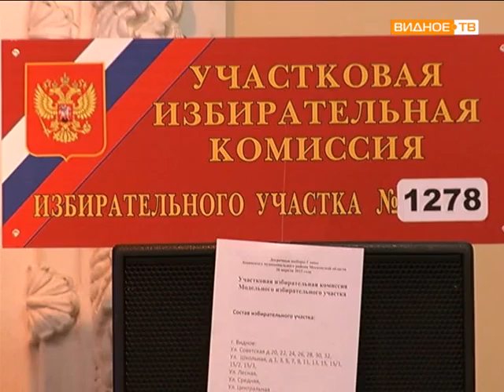Предвыборный мастер класс в ИКЦ